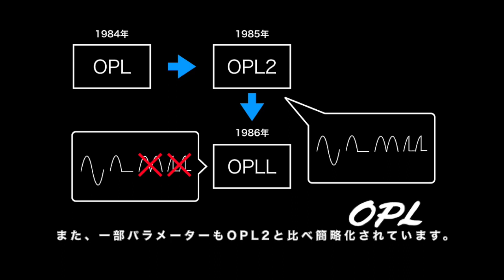OPL2ってOPLLの曲を再生できるの？(YM3812とYM2413 FM音源聴き比べ)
折角FM音源ボード作ったのでこういうことも試してみたいですよね。
0:10 OPL系FM音源(OPL, OPL2, OPLL)について
1:51 OPLL再生 Gun Rider - MSXplayサンプル曲 (アレンジ: Brezzaさん)
2:54 OPL2再生 Gun Rider - MSXplayサンプル曲 (アレンジ: Brezzaさん)
3:56 OPLL再生 流線形メーデー - 邪神ちゃんドロップキックX (アレンジ: waveknife7)
5:14 OPL2再生 流線形メーデー - 邪神ちゃんドロップキックX (アレンジ: waveknife7)

OPL2ボードの再生にはOPL2 Arduino Senderを用いています。
これを使うとArduinoを用いてシリアル通信で流せます。